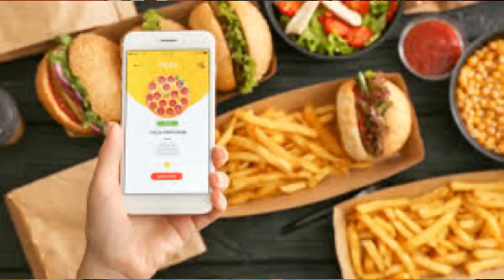Food Delivery | Rapido Food Delivery | Villege Food Delivery | Cloud Kitchen Business